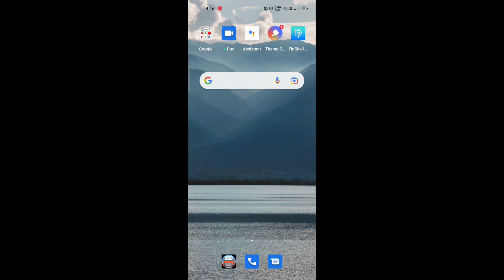SOLUTION NETWORK CONNECTION PROBLEM FREE FIRE 😍free fire network error solve | free fire malayalam